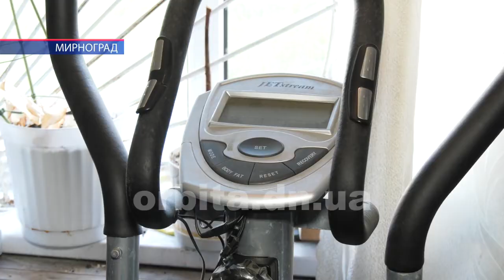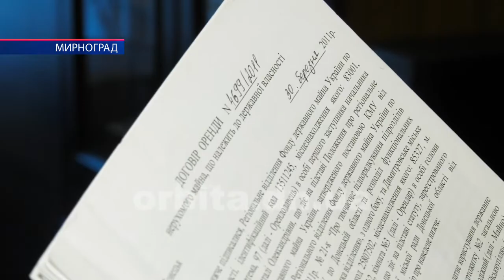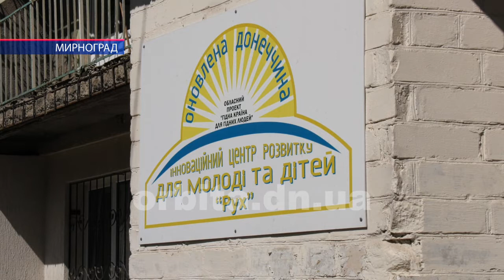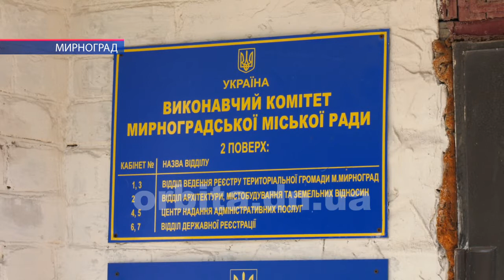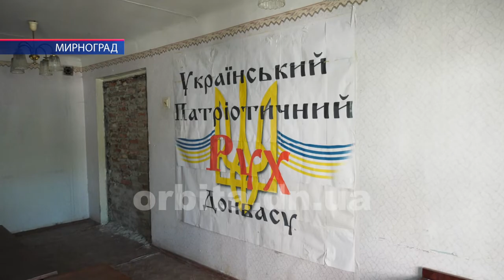Проблеми з приміщенням виникли у Мирноградського товариства інвалідів. Чи є вихід із ситуації?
Проблеми з приміщенням виникли у Мирноградського товариства інвалідів. Майже 20 років організація розташовувалась в будівлі колишнього гуртожитку шахти «Стаханова», зараз «Капітальна». Однак на сьогодні гуртожиток змінив і власника, і своє призначення, тож постало питання приміщення, де колись вирувало життя, і яке відвідували десятки інвалідів.